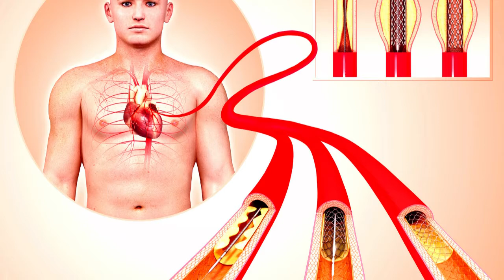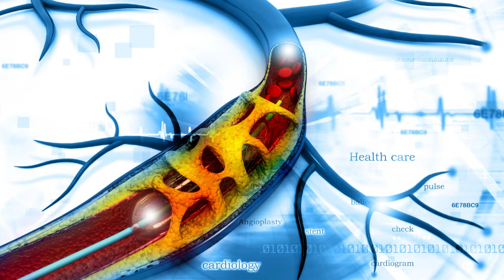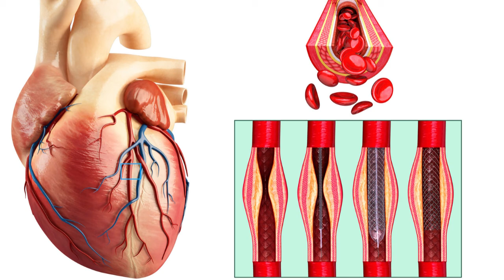o que é angioplastia para que serve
PLAYLISTS IMPORTANTES

GRUPO DE APOIO DO WHATSSAP